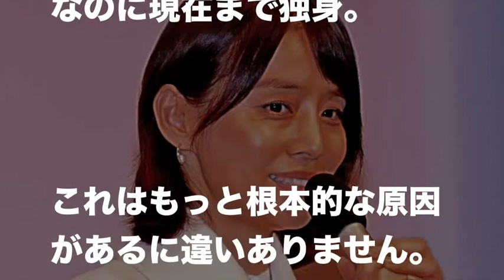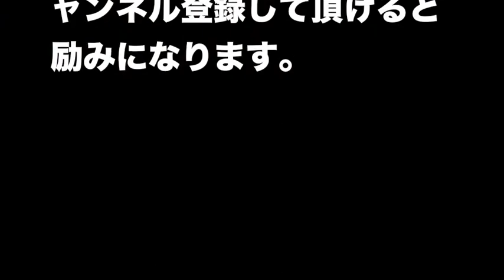石田ゆり子【唖然】そんな理由だったの？結婚しない訳・・・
石田ゆり子【仰天理由】奇跡のアラフィフ！と言われる彼女

なぜ結婚しない？その陰に深刻な理由が？！
深刻・・・か？？？

引用元：New ポストセブン